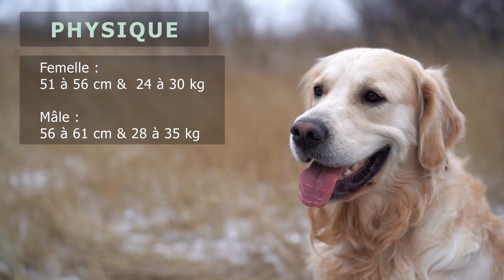La race de chien Golden Retriever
L'une des races de chiens les plus populaires du monde. Le Golden Retriever à commencer sa popularité en France dans les années 90.

Dans cette vidéo tu apprendra l'histoire du Golden Retriever, son physique, son comportement, son éducation, sa condition de vie, sa santé, son entretien et son hygiène.
Autres Noms : Goldie, Golden

▶ LES CHAPITRES :
00:00 : Histoire de la race
00:37 : Physique
01:09 : Comportement
01:57 : Éducation
02:16 : Condition de vie
02:47 : Santé
03:15 : Entretien & Hygiène

▶ LES TESTS GÉNÉTIQUES :
- Atrophie Progressive de la Rétine
- Ichtyose
- Céroïde-Lipofuscinose Neuronale
- Dystrophie Musculaire de Duchenne
- Epidermolyse Bulleuse Dystrophique
- Syndrome Myasthénique Congénital
- Poil Bouclé ou Ondulé
- Polydactylie
- Shedding